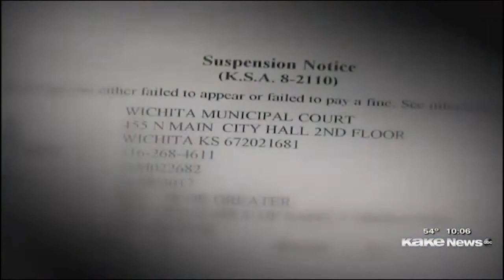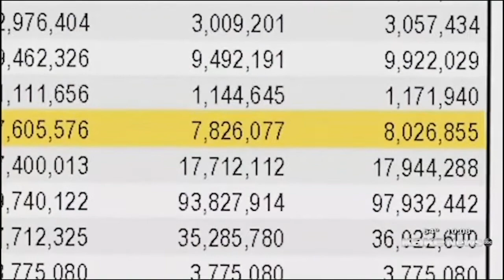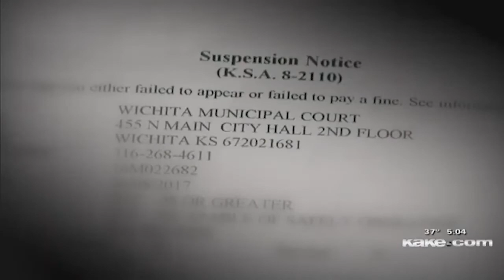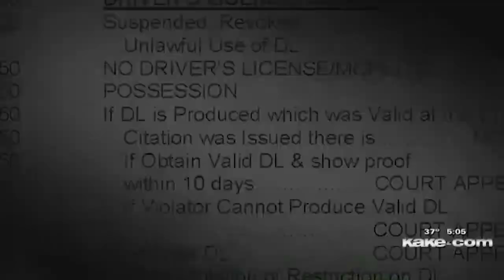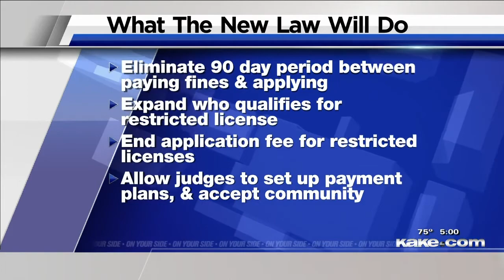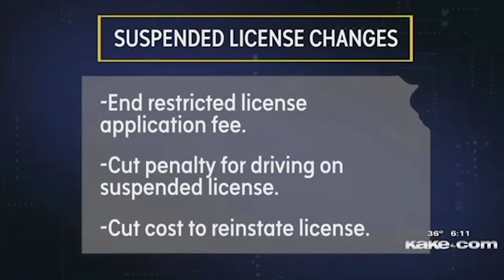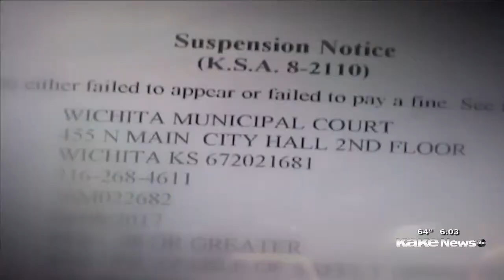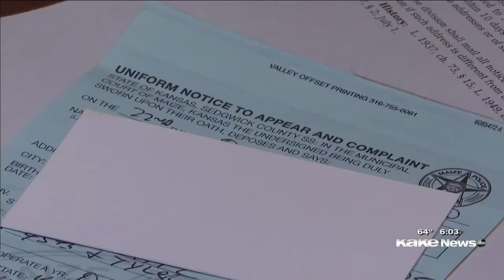Tony Jewell: Suspended Licenses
Pilar Pedraza
KAKE News Investigates